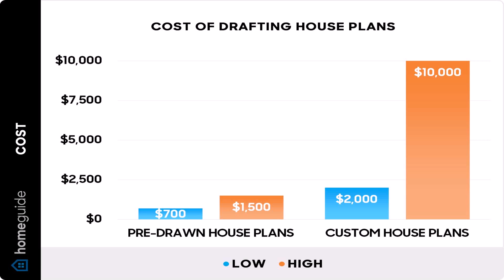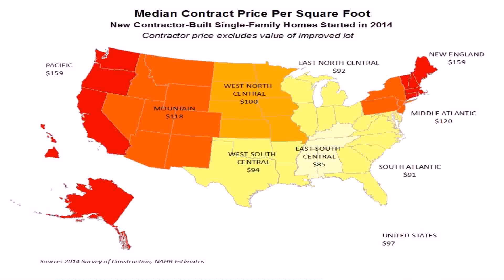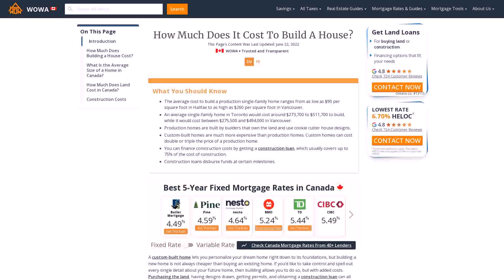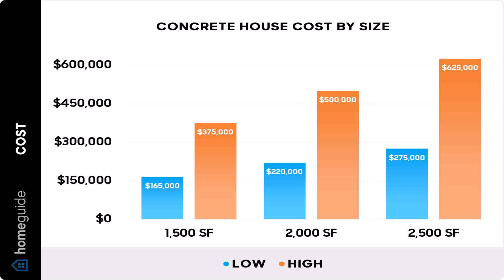House Plans With Cost To Build Estimates